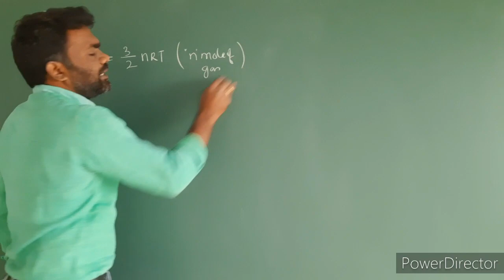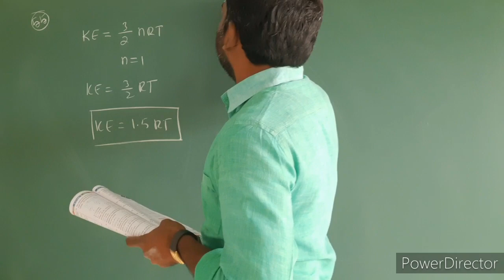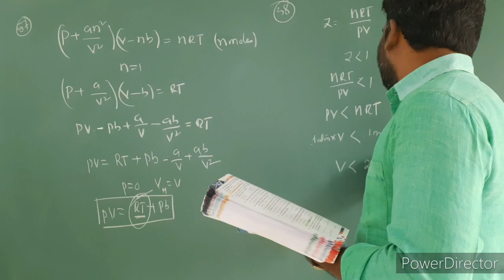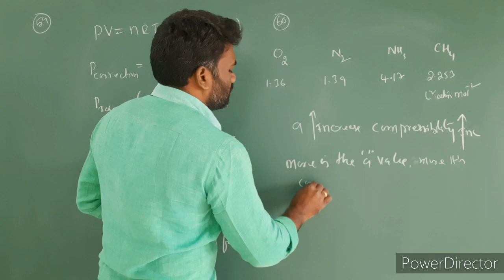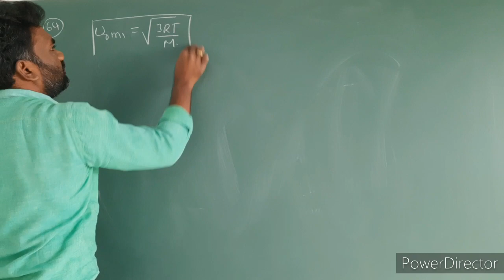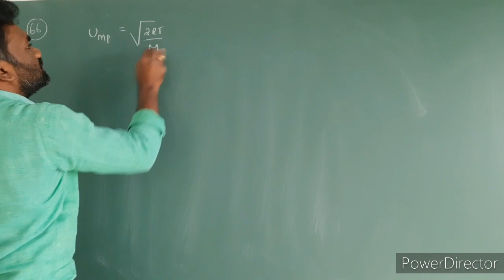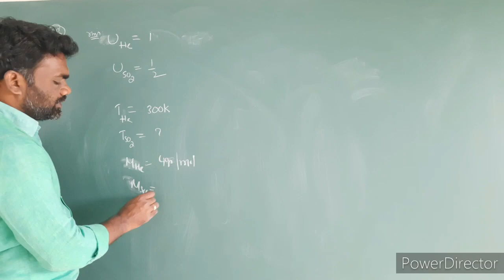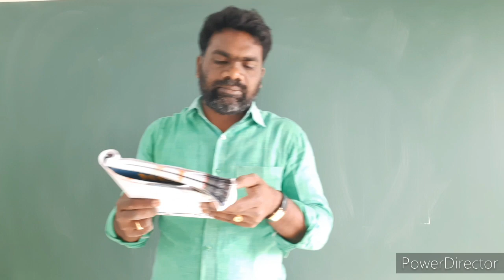Lecture 5.11 States of matter